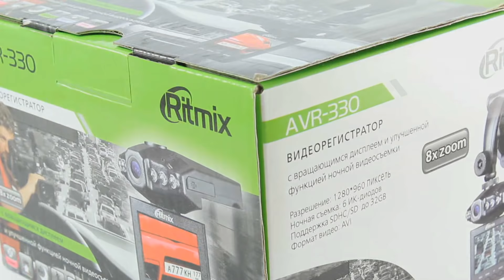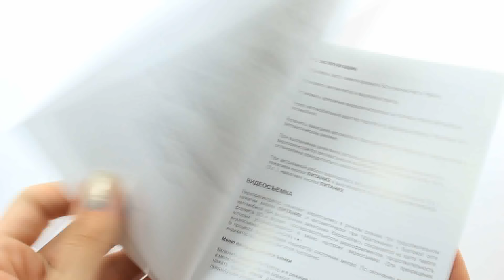Видеорегистратор Ritmix AVR-330 - обзор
Обзор авто видеорегистратора модели Ritmix AVR-330